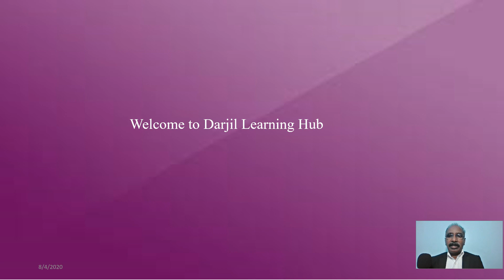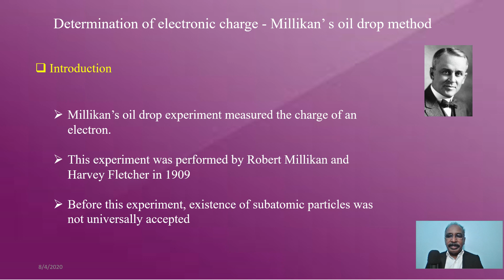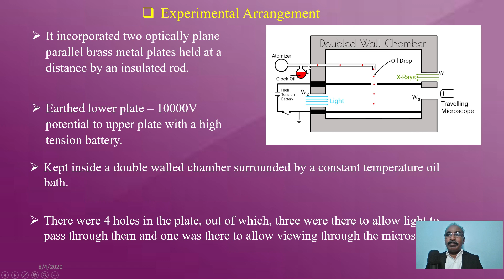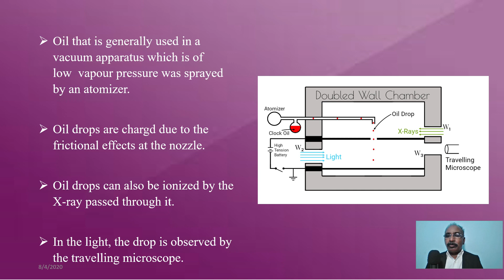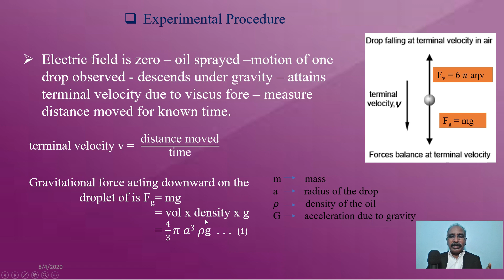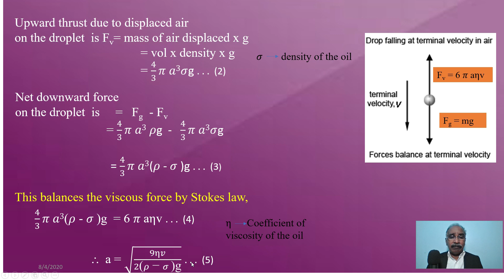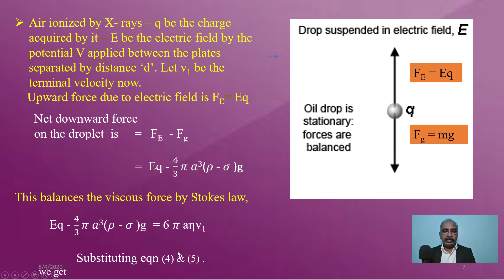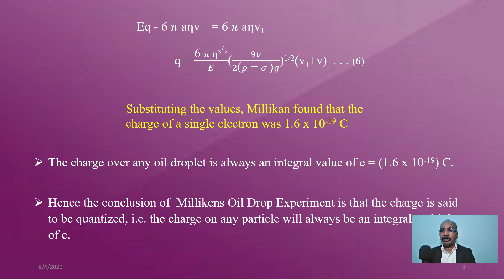DETERMINATION OF ELECTRONIC CHARGE MILLIKAN'S OIL DROP METHOD (TAMIL)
PRESENTED BY
DR.S.L.RAYAR M.Sc.,B.Ed.,M.Phil.,Ph.D.,
PRINCIPAL JP COLLEGE OF ARTS AND SCIENCE